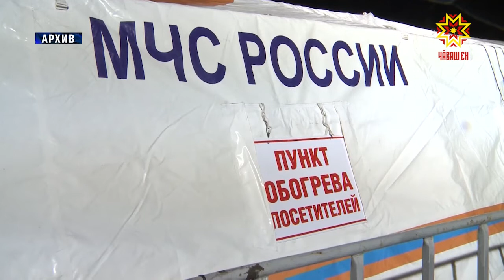Кăшарние хатĕрленеççĕ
Ку шăматкун православи тĕнне ĕненекенсем Кăшарни уявлаççĕ. Çак кун шыва кĕрекенсем валли çулсерен 100 ытла вырăнта вакă касаççĕ. Уява тĕрĕс-тĕкел ирттерес ыйтăва Шупашкар хула ертӳлĕхĕ те куçран вĕçертмест.